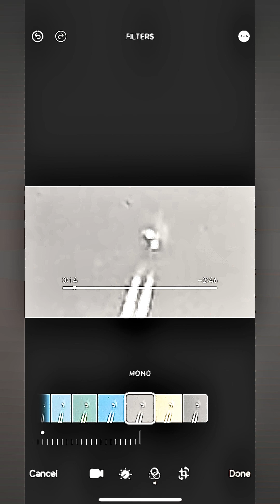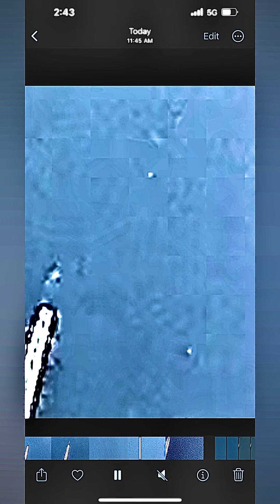Today’s Airplane thing with filters Tue 5th Feb 2024 I think anyways some more of my Shit 😷